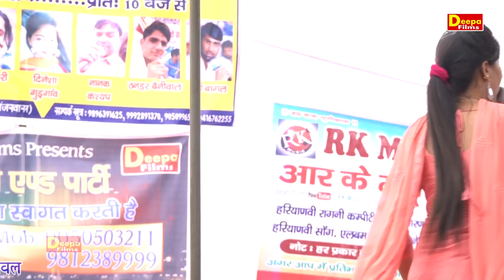तेरे प्रेम में मरगी | हीर रांझे की सुपर हिट रागनी | Dinesha | Sawad Ragni 2019 | Deepa Films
Titel :- तेरे प्रेम में मरगी | हीर रांझे की सुपर हिट रागनी
Song :-
Singer :- Dinesha
Artist :-